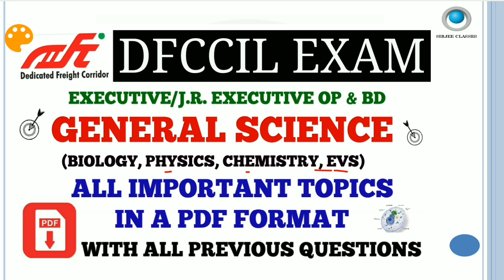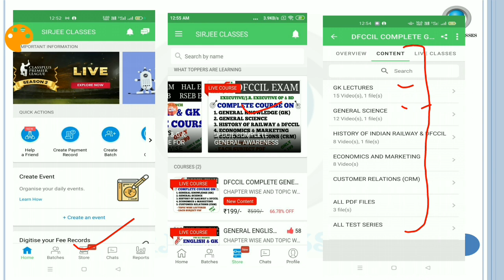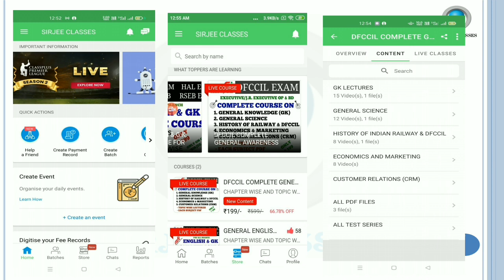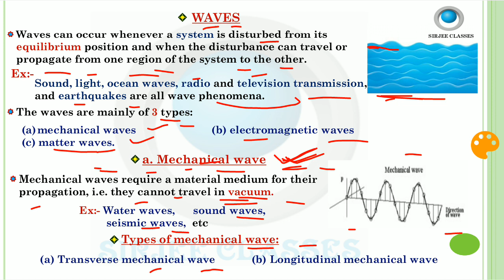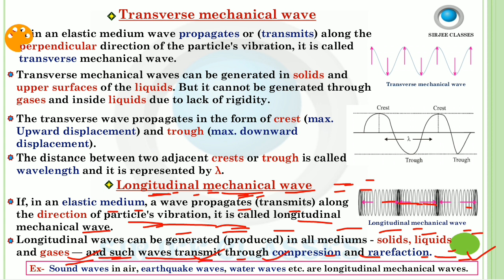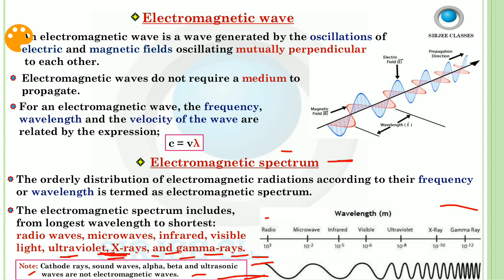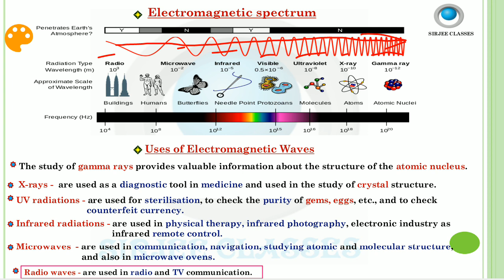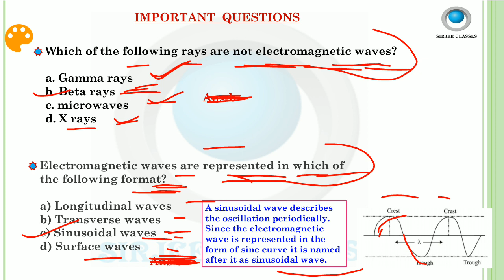GENERAL SCIENCE PHYSICS (WAVES & TYPES OF WAVES) FOR DFCCIL OP AND BD EXAM